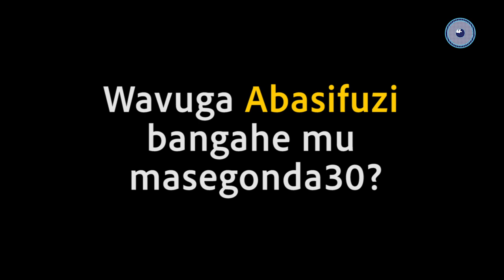TyazaUbwenge: Ni nde uhiga undi? Ndekwe Vs K. Jean Bosco bahatanye karahava